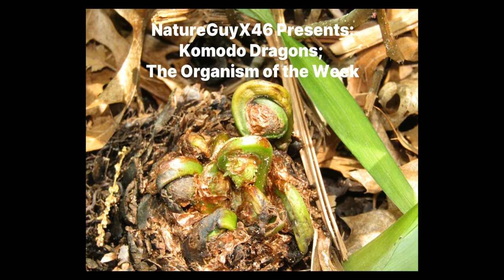Komodo Dragon; Organism Of The Week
Today we are looking at  Varanus komodoensis or the Komodo Dragon.

If you love giant lizards or venomous reptiles then give this video alike.  Subscribe if you think you might want to learn more about the organisms that fill this planet and while you are at it why not click that notification bell so you never miss one of my videos.